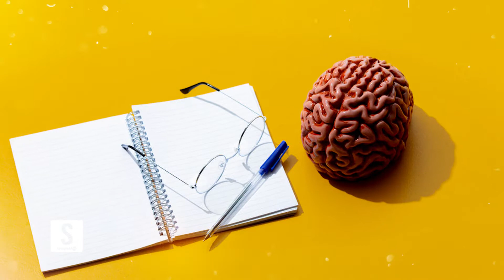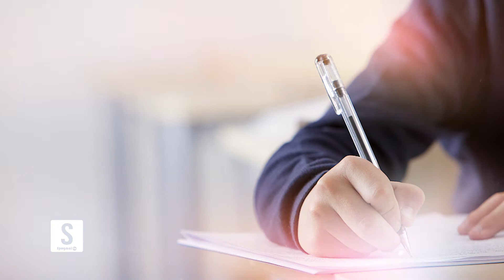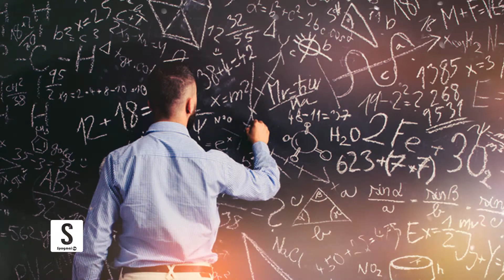دغه اووه ډوله خواړه مو حافظه پياوړې کوي